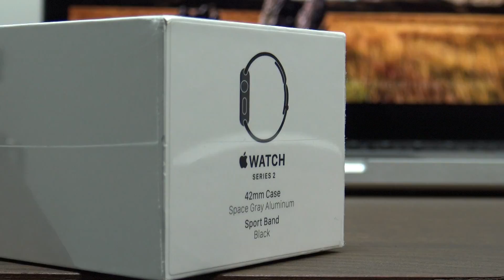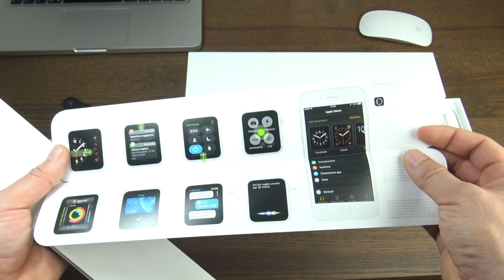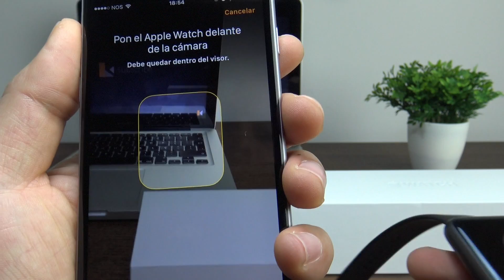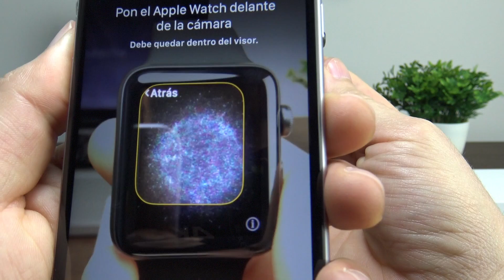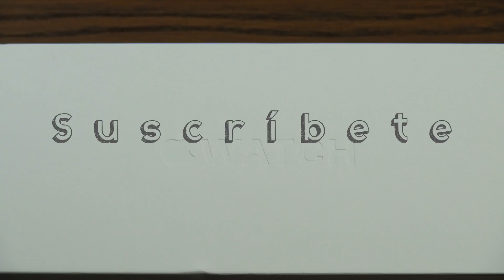Apple watch Serie 2: Español,Unboxing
Apple watch Serie 2 Español